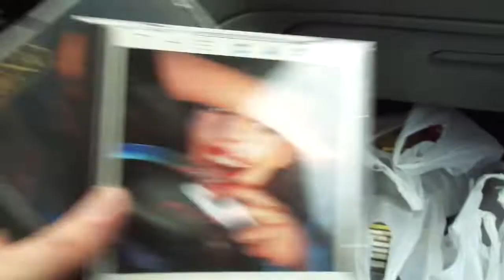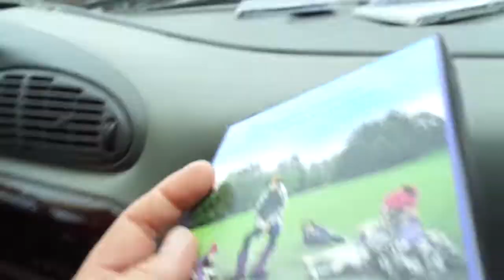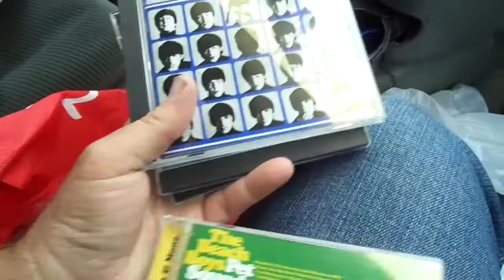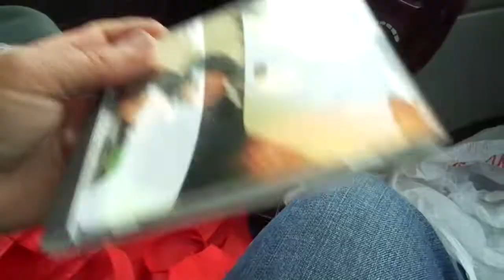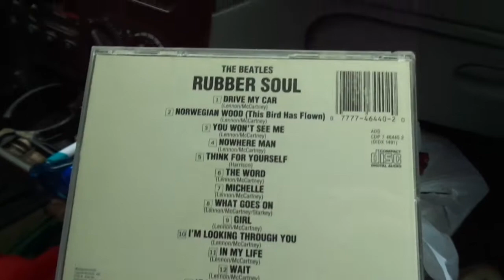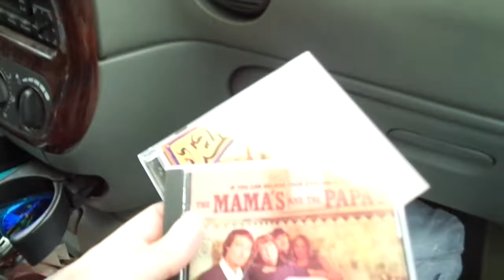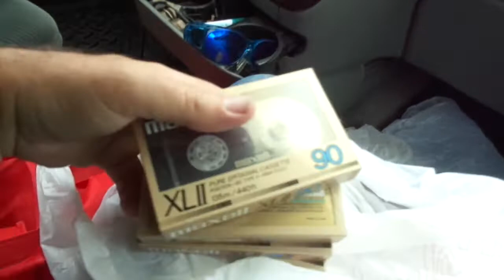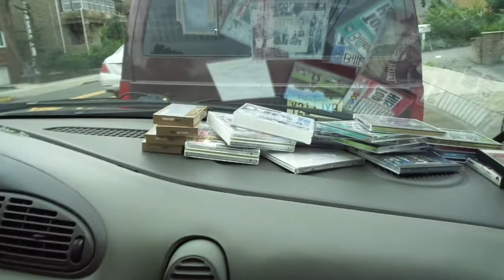Sterling Jewelry & CDs Flea Market Garage Yard Estate Sale Finds Pick-Ups 7/6/18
Sterling Jewelry & CDs

35-173